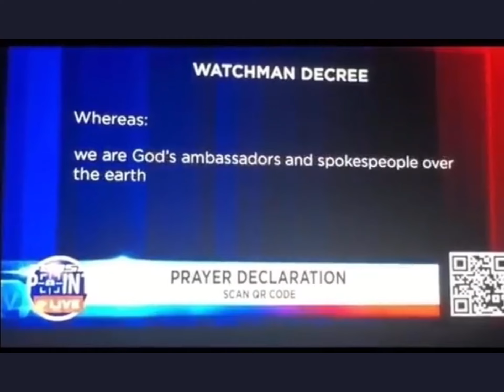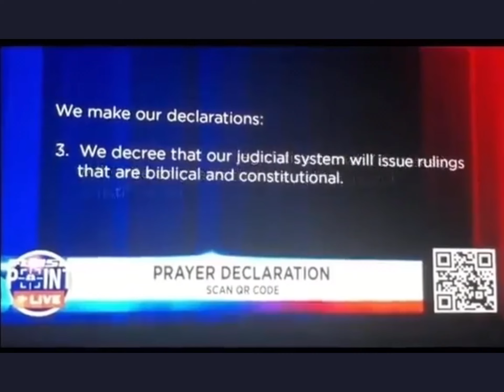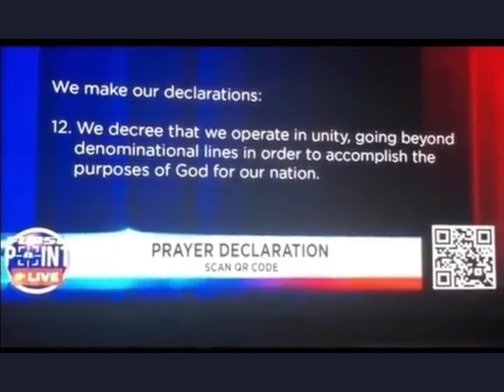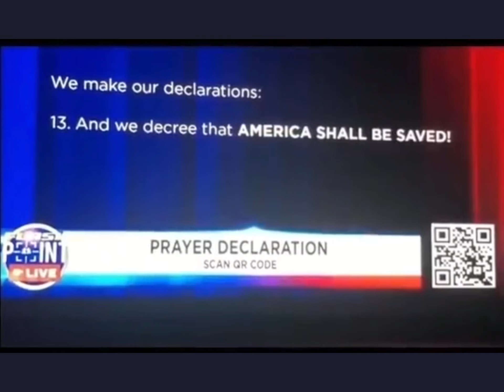Religious Right Wing wants to take over America. Christian Nationalism is Un-American.